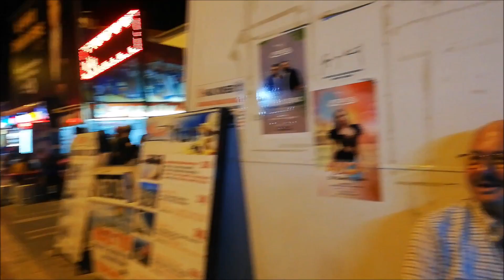DOLAŞMAYA DOYAMADIĞINIZ ŞARKÖY GECELERİ TEMMUZ 2022 = 1368 =